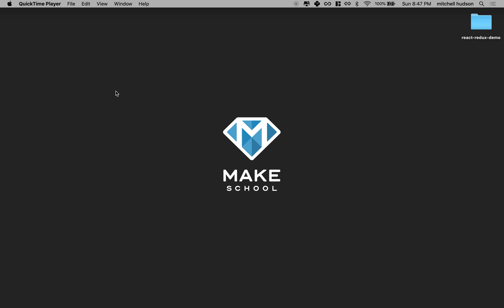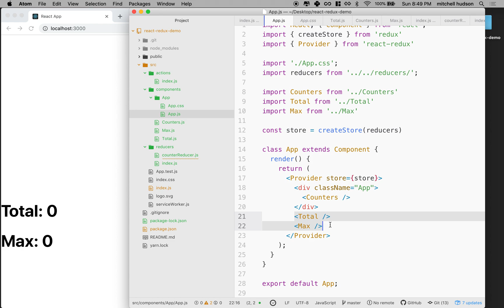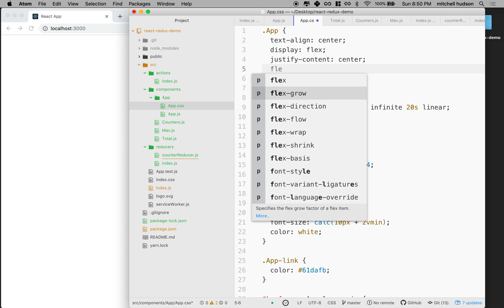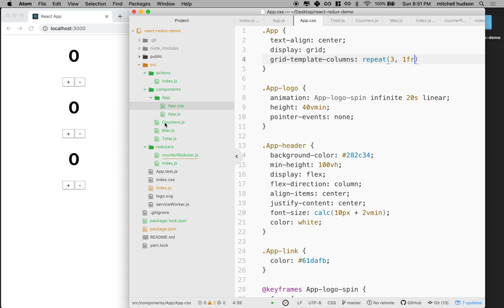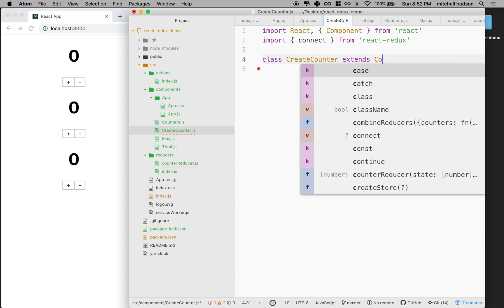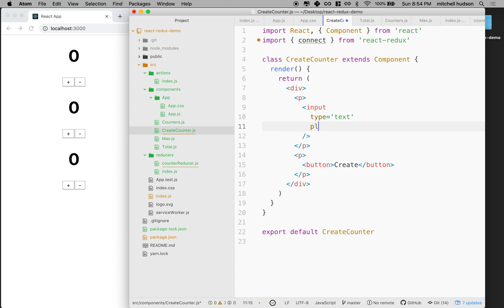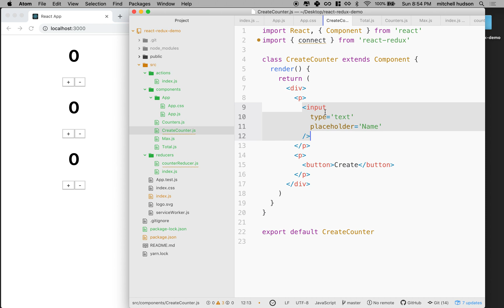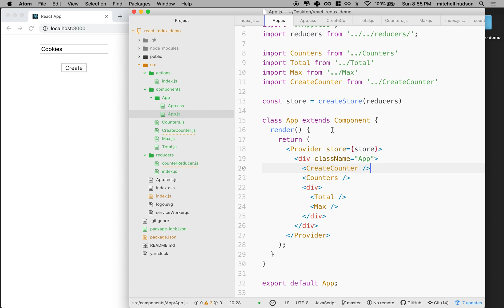10 React Redux create counter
React Redux Tutorial series. This video adds a create counter component.